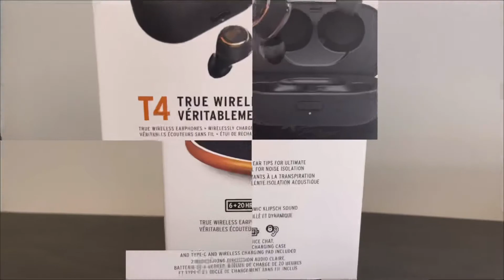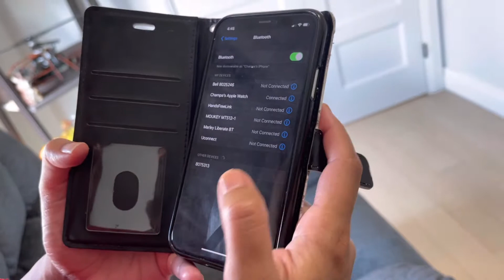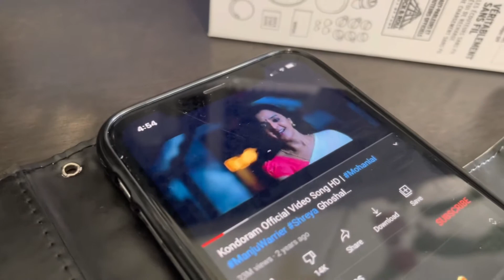Unboxing klipsch T4 earphone